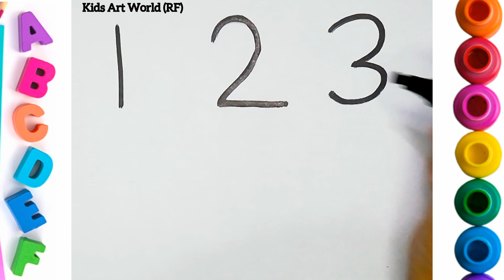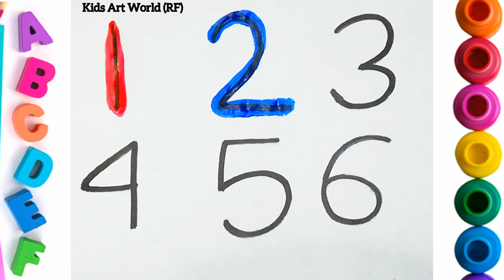Learn shapes, colors for kids, Numbers 123 | counting 1 to 100 , learning videos for toddlers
Learn colors, numbers counting 1 to 100 for kids |
Numbers for children | learn to count 123 and zero

1
2
3
4
learn numbers
learn colors

abc alphabets
alphabet for kids
education videos
numbers for children
learn colors
learn tO COunt
COunt 123
counting 1 to 100
learn shapes
shapes for kidsg
abc